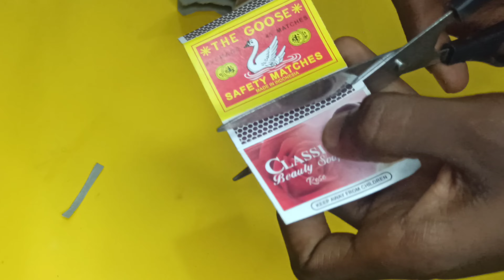How To Make A Matchbox Road Roller At Home - Diy - Do It At Home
How to make a Matchbox Road Roller Truck at home

Glue gun
Soldering iron
Diy craft stainless CUTTER/Utility knife
9v battery clip connector
Energizer 9V Batteries, Premium Alkaline, 2 Count
DC 3-6V Gear Motor and wheels/tire
On/Off switch
Toy wheel for project
Large pvc cutting mat